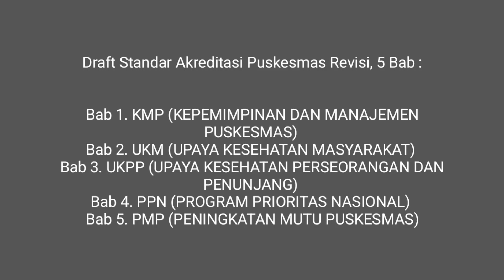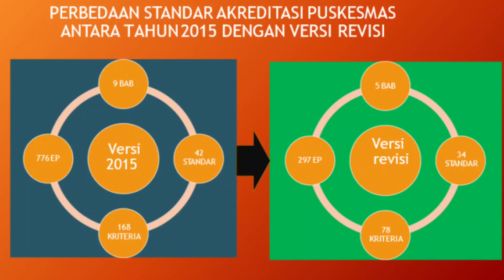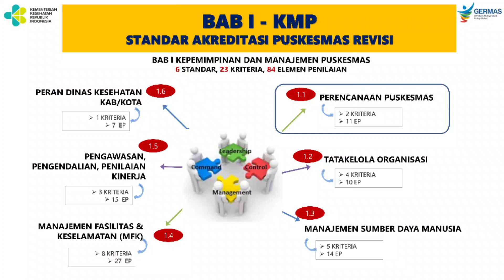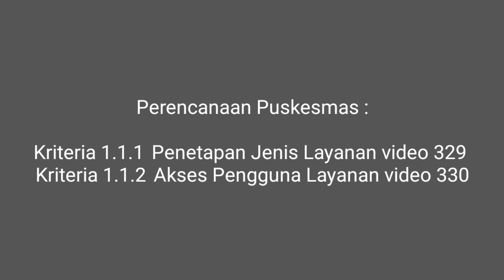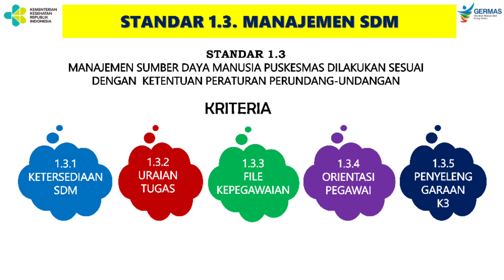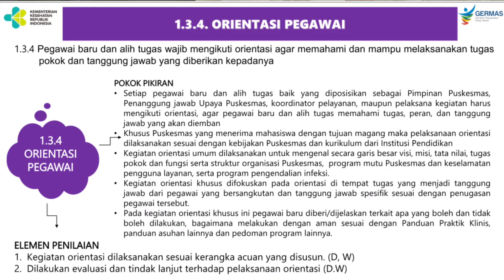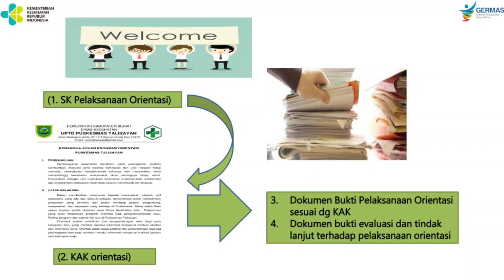338 - Orientasi Pegawai Puskesmas - SIAP Versi Revisi 2021 - Akreditasi Puskesmas